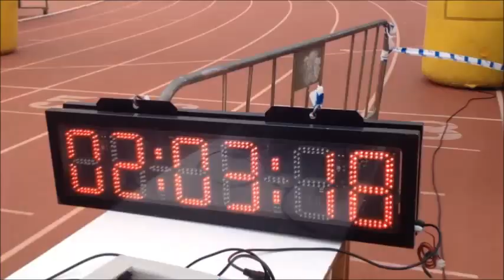XIX SUBIDA AL PUERTO DEL VIENTO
Vídeo de la llegada de los corredores de la XIX Subida al Puerto del Viento